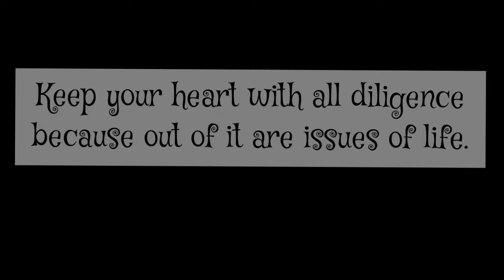CARROT JUICE FOR MASSIVE HAIR GROWTH (safe for kids 100%)||Zambian YouTuber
Hey Loves,
I took a two weeks break because I desperately needed it but am back now so let's get creating.
In today's video we make carrot juice for massive hair growth and the best part about it is that it's 100% safe for your little ones.

THINGS USED 🌹❤️
-3 carrots 🥕
-1/4 glass of  water 💦
-Clear spray bottle
-Grater
-Juicing cup
-Tea strainer
-Plastic

SUB-COUNT 👉 420
SUB-GOAL 👉 425

HAIR DETAILS 🌹
🌹 4C hair
🌹 Low porosity
🌹 Medium density
🌹 Coarse and kinky

MUSIC 🎵🎶

SHOOT AND EDITING 🤳📸
📸Camon 18 camera
🤳 Insta intro maker